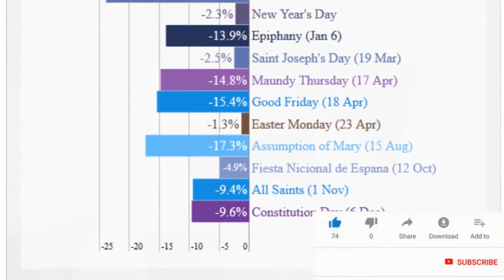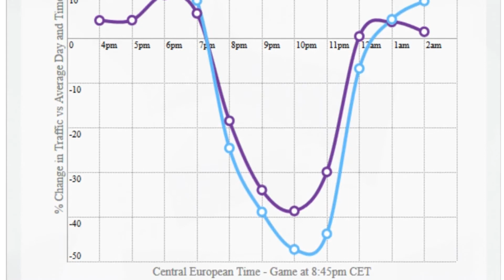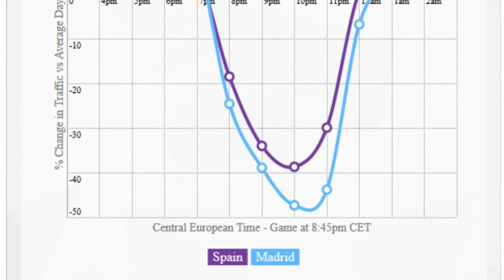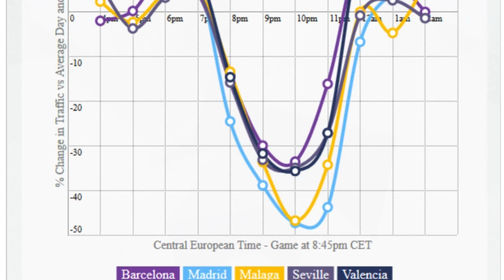Porn and Spain | Statistics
Spain’s visitors like searching for videos related to their own country and language. The most popular search is “Spanish” followed by “maduras espanolas”, “espagnol”, “videos en espanol” and “sexo en espanol”.

The most searched for performer in Spain is male actor Jordi El Nino Polla (nsfw). Now a Brazzers exclusive talent, Jordi was born in Ciudad Real, Spain. Other popular Spanish-born performers include Nacho Vidal (nsfw) and Lucia Lapiedra (nsfw)